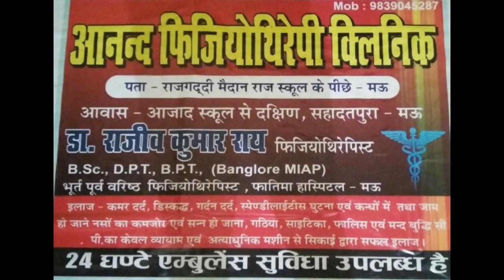क्या Azamgarh से लोकसभा चुनाव लड़ेंगे Akhilesh Yadav? | sabsetejnews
धन्यवाद!